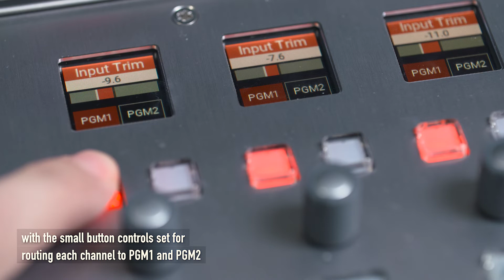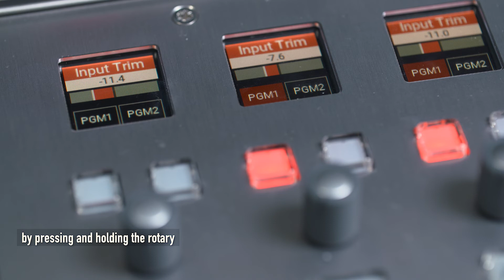Type R Fader Panels: User Controls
Type R is a modular, expandable, IP-based mixing system from Calrec Audio. It utilises standard networking hardware and soft panels which can be tailored to operator needs. Learn more about the user controls on Type R's adaptable fader panel.